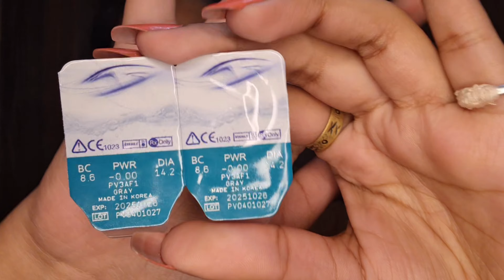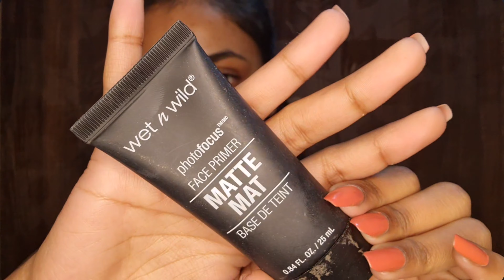GRWM | Wedding Guest Makeup Look ♥️ | Brown Girl Mansi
Hello Everyone!! I really hope you all enjoyed the video and this makeup, also found my video really helpful. Also, if you haven't subscribed to my channel, so please consider subscribing and also press the bell icon so whenever I post anynew video you can easily get notified ❤ And also do let me know you thoughts in the comments down below and what video you want to see in my upcoming video.

Products used:

Biotique Bio Cucumber Pore Tightening Toner Men & Women

Plum Green Tea Revitalizing Face Mist Men & Women

Plum Green Tea Mattifying Moisturizer

Wet n Wild Photo Focus MATTE Face Primer Partners in Prime Primer  - 25 ml

Stay Quirky Hide my Hickey Concealer Minis - From That Long Drive 13

MAYBELLINE NEW YORK FIT me matte+poreless compact powder (NATURAL BUFF) (230) Compact

MAYBELLINE NEW YORK Super Stay 24H Full coverage Liquid  Foundation

MAYBELLINE NEW YORK Fit Me! Matte With Poreless Foundation, 330 Toffee Foundation

Wet n Wild Photo Focus Setting Spray - Primer  - 45 ml

ANASTASIA BEVERLY HILLS( MEDIUM BROWN)

S.F.R Color Spark matte Frost Highlight/Blusher Cheek kit Angel

Wet n Wild MegaGlo Highlighting Powder (Precision Petal)

Lakme Eyeconic Eyeliner Waterproof

MAYBELLINE NEW YORK THE COLOSSAL HYPER CURL WATERPROOF MASCARA 9.2 ml

Miniso Love Me So Velvet Matte Liquid Lipstick 05 Beet Red

Musician: LiQWYD

XoXo